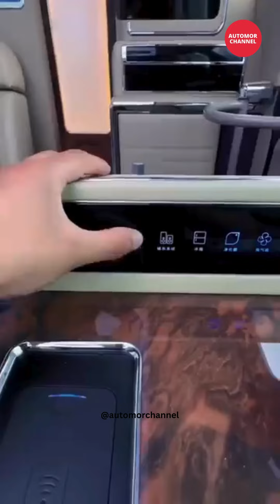Toyota Coaster 12-seater. | An In-depth Tour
Untuk keperluan kolaborasi maupun bisnis, silahkan dapat menghubungi